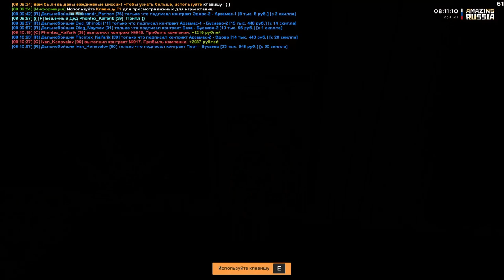🔥CRMP AMAZING RP - КАК НАЧИНАЕТСЯ УТРО ДАЛЬНОБОЙЩИКА! (GTA CRMP) ❤️